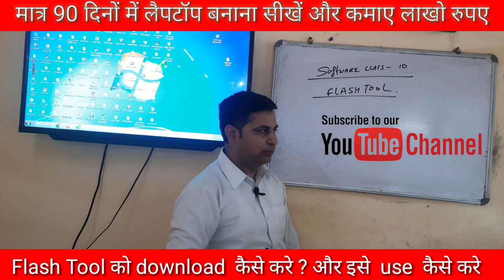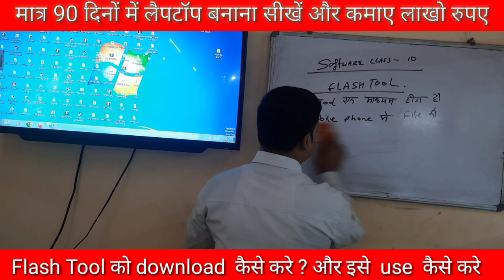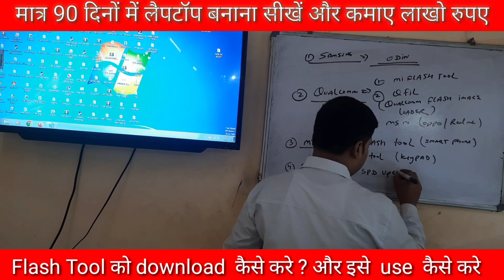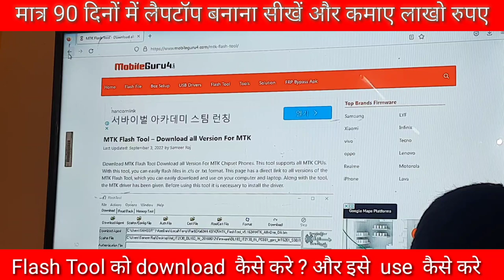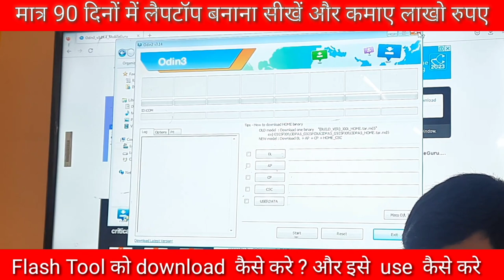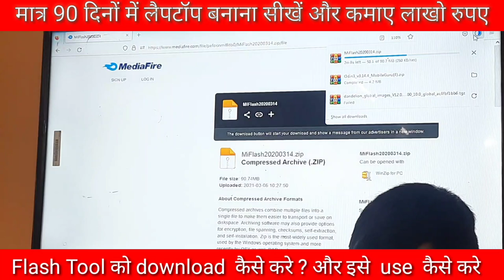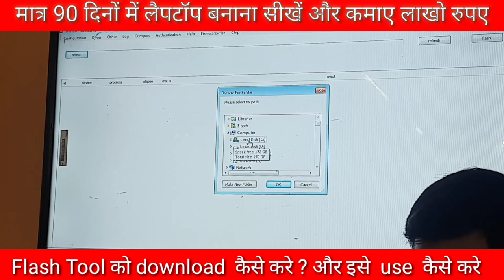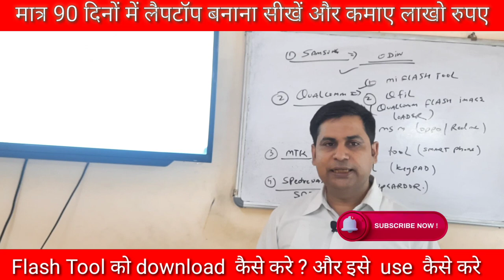Flash Tool क्या है | flash Tool को download और use कैसे करे | E-Tech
How to use Flash Tool  | how to Flash Tool download  | Flash Tool download

12- मोबाइल फोन में Coil को कैसे पहचाने और इसका क्या कार्य हैं और work कैसे करती हैं

13-मोबाइल में कौन -कौन से कंपोनेंट्स लगे होते है || विस्तार से जानने के लिए वीडियो देखें

14-जानिए सब कुछ Hot Gun Machine के बारे में | Hot Gun मशीन को कैसे यूज़ करें

15-Mobile Repairing के लिए जरूरी tool's | मोबाइल repairing करने के लिए क्या क्या सामान होना चाहिए

WE PROVIDE :

1.HARDWARE & SOFTWARE COMPLETE COURSE
2.TOOLS FREE
3.I CARD
4.LIFETIME SUPPORT
5.ISO CERTIFICATE
6.75% PRACTICAL TRAINING
7.ON MOBILE PHONE REPAIRING TRAINING
8.17 YEAR'S EXPERIENCE TRAINING
9.MOBILE PHONE SHOP KO RUN KARNE KI TRAINING
10.FRESHER STUDENT KI SPECIALTRAINING
11.EXPERIENCE STUDENT KO SPECIALIST KARNA
12.EMMC LEVAL TRAINING
13.MARKET SE AANE WALE PHONE KO
14.TREAND STUDENT SE REPAIRING
15.8 HOURS CLASS
16.BASIC TO ADVANCE  TRAINING
17.HOSTAL SUVIDHA FREE
18.JOB & BUSINESS SUPPORT
19.STUDENT FRIENDLY BEHAVIOR